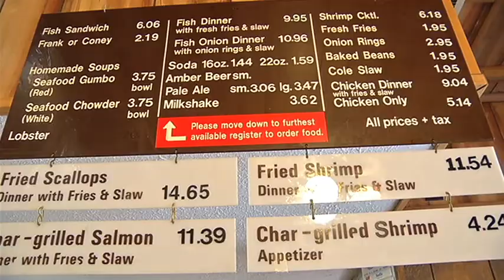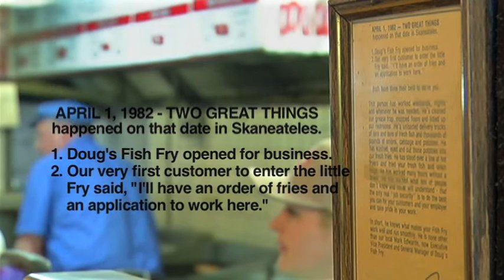Doug's Fish Fry